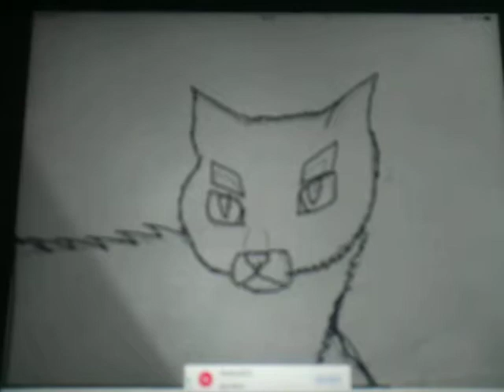Pour le concours de Patte Blanche ^^(oui j'ai refait le dessin)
Hey salut tout le monde je voulais juste refaire le dessin de Pelage de Granit
Pour le concour  de Patte Blanche
J'ai plu rien à ajouter ...